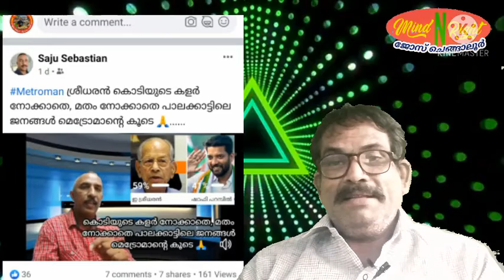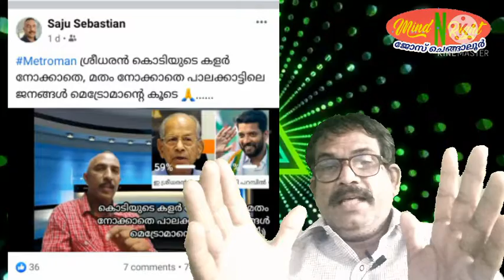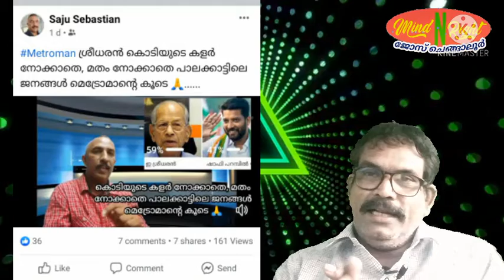ONE INDIA ONE PENSION.. വൺ മിസ്റ്റർ സാജുസെബാസ്ട്യൻ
എവിടേക്കും ചാടും തവള